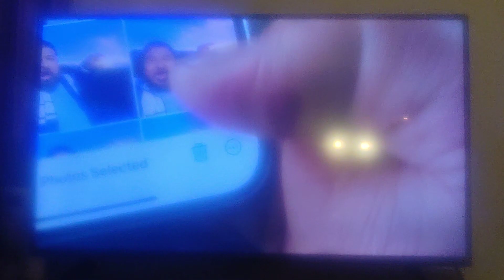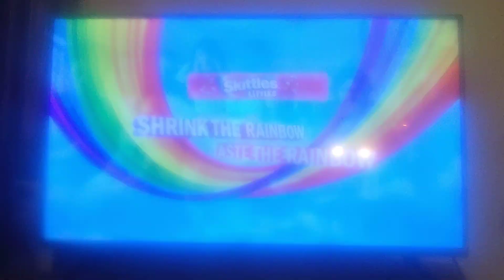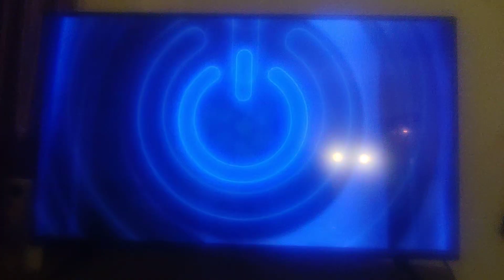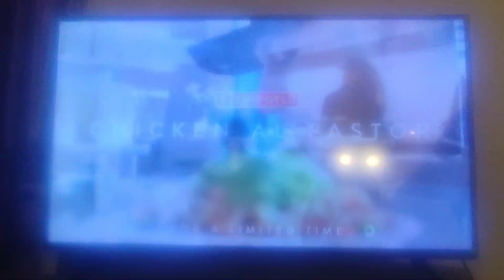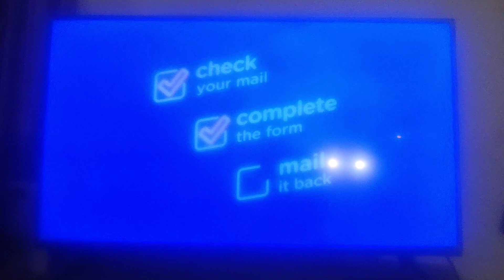USA Network Commercial Break (March 19th, 2024)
Taken from Central Intelligence.